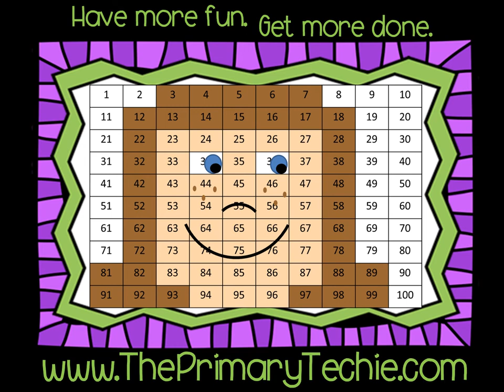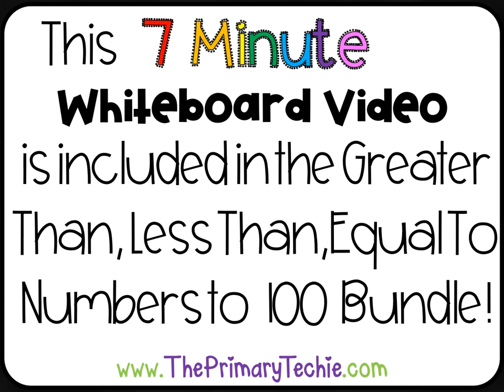Greater Than Less Than to 100 - Numbers and Symbols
This video is a part of the Greater Than, Less Than, Equal To Numbers to 100 bundle.